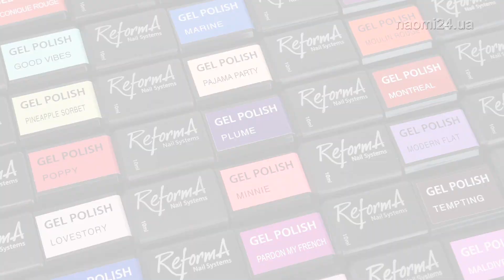Гель-лак ReformA (7)